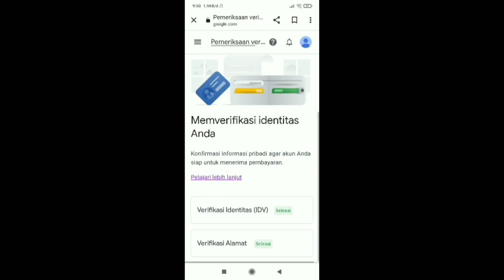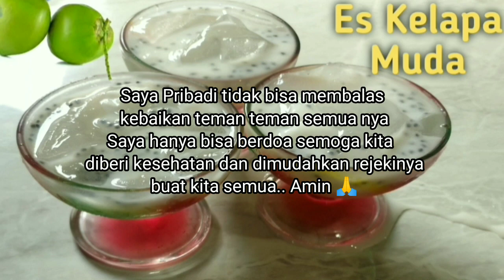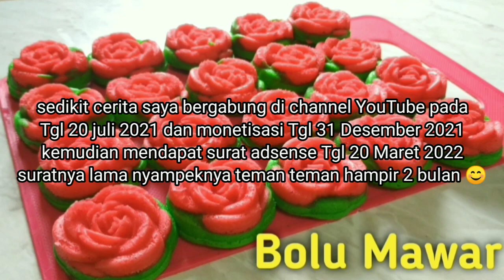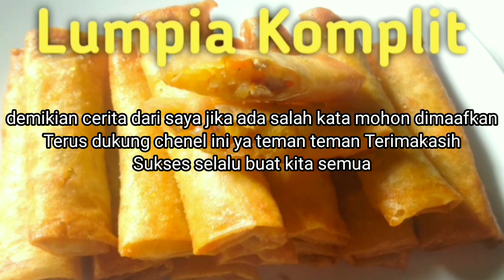Surat Dari Google Adsense.. Hampir 2 Bulan Akhirnya Sampai Juga 🤗